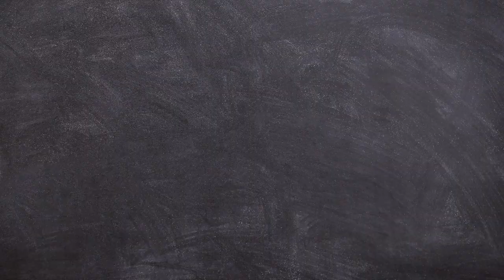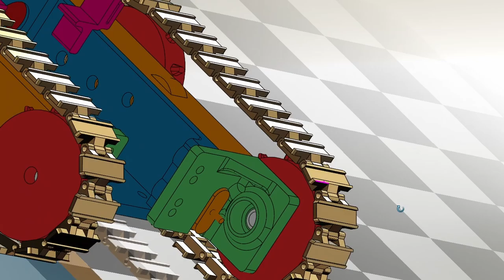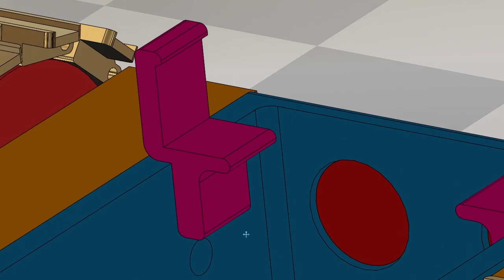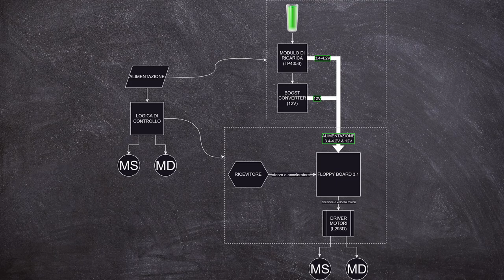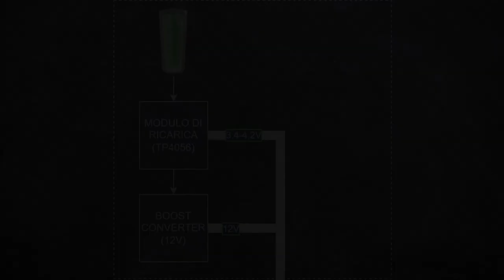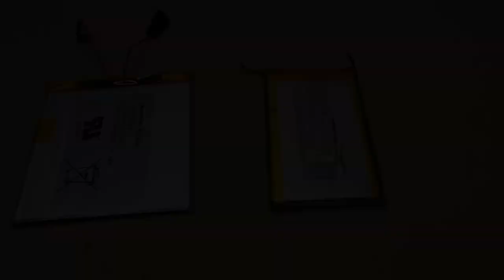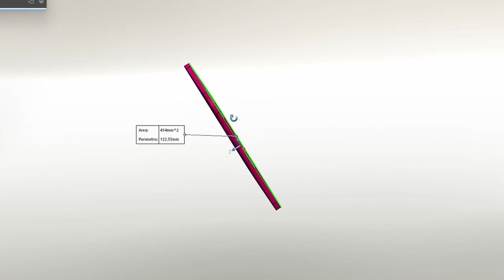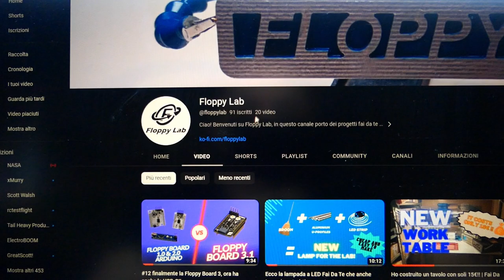Questo è uno dei progetti più SEMPLICI ma più DIVERTENTE che abbia mai fatto!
Ciao a tutti e benvenuti o bentornati nel mio canale! In questo video vi mostro come ho creato un piccolo ma divertentissimo robot cingolato, che viene comandato con un sistema radio da modellismo.

Come annunciato nel video vi lascio i modelli 3d e lo schema del circuito come anche il firmware:

Ecco il mio sito dove potete trovare degli articoli su qualche mio progetto:

00:00 Introduzione
00:41 Struttura
02:14 Stampa 3D pt.1
04:27 Informazioni utili
04:57 Stampa 3D pt.2
05:33 Il circuito
05:58 Logica di controllo
07:45 Circuito di alimentazione
09:08 Conclusioni
11:35 Speciale 100 iscritti